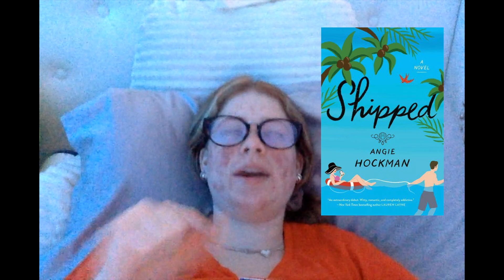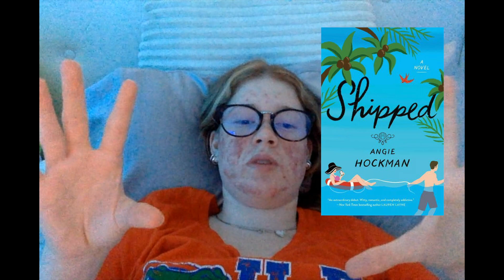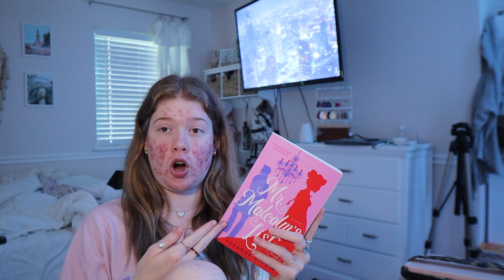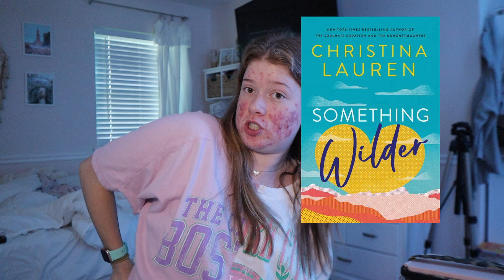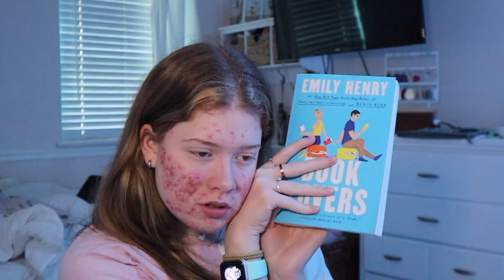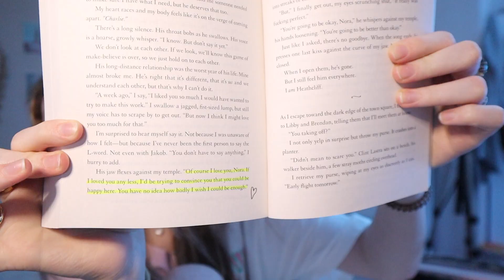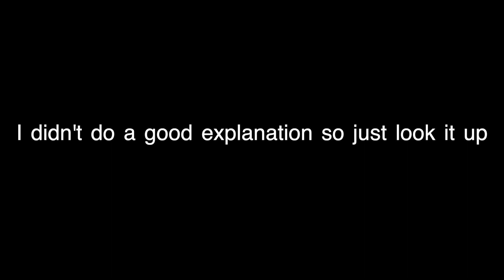What I Read In July! *Monthly Reading Wrap-Up* |Kyleigh R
Hey guys!! I hope you enjoyed this video of me showing you guys what I read in July! I'm trying to get back into my monthly reading wrap-ups, so hopefully there will be more. .I hope you liked it and if you want to see more videos like this please give it a like and if enjoy my content and want see more videos from me you can hit the subscribe button and you'll become apart of the fam. Also turn on your post notifications to get notified every time I post a video because I bet you don't want to miss it and comment down below what you want me to do for my next video.

            -Love Kyleigh 💗